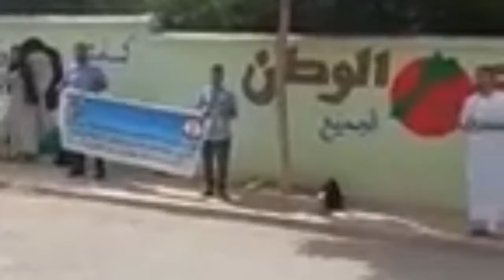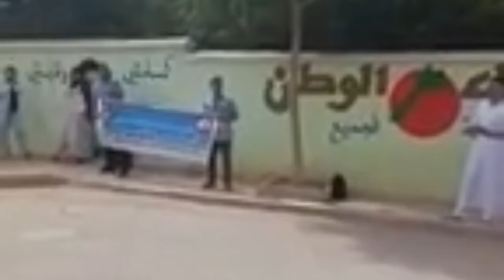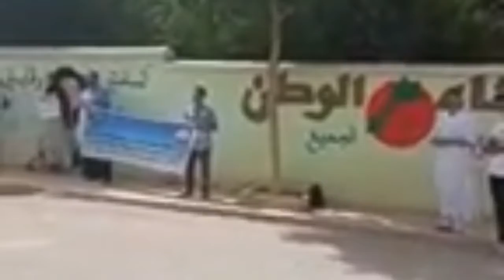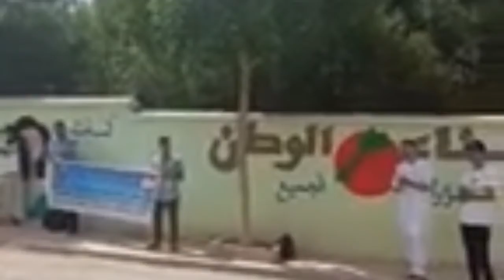شعارات غاضبة ذات حمولة قوية تدفع اساتذة إعدادية سلون للاحتجاج